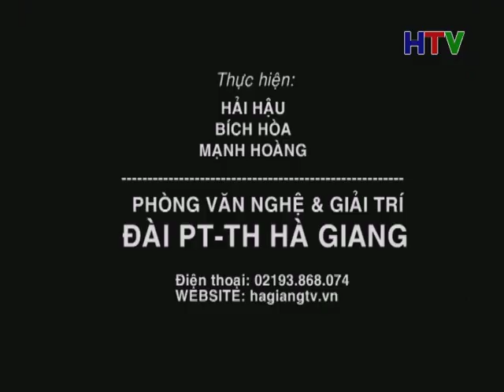NGAY NAY NAM XUA 19 5 5P12